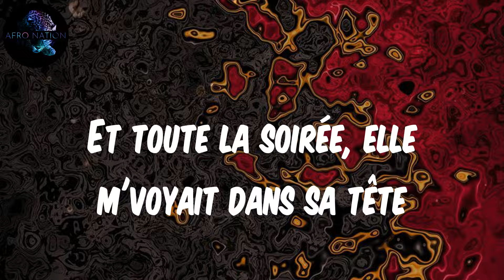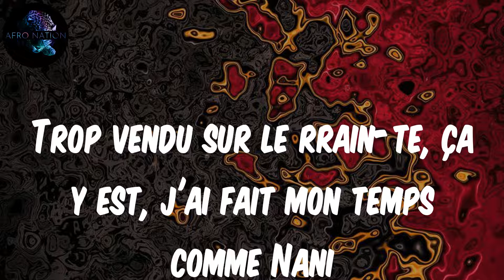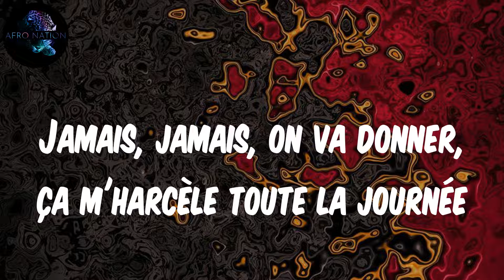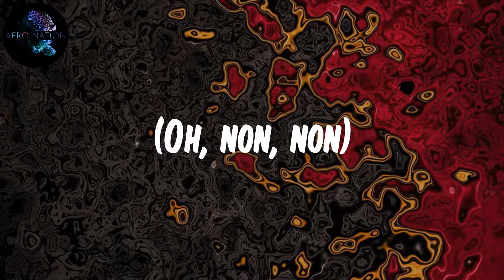(Lyrics) Tiakola - Mode AV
Eh, de la B (ah) bre-som (bre-som)
Ouh-ah, ouh-ah, ouh-ah-ah
Hey, la mélo est gangx (sale, sale)
À tous les coups, on mange, on laisse jamais le reste (y a rien à gratter)
Ils veulent nous salir pour qu'les humains nous détestent (brr, brr)
Un coup d'un soir mais j'veux même pas d'elle en vrai (nion, nion) (finir en TT)
Et toute la soirée, elle m'voyait dans sa tête
Joue pas les bandits, si tu veux on t'éteint
Toujours en détente (charo) toujours en détente
J'ai pas besoin d'temps d'jeu, j'suis sur le terrain, attaquant défense
Matuidi Charo, j'ai trop le démon
Et puis elle s'demande comment je débite, comment je fais
Comment j'les finis, comment je blesse?
Y a trop de Gucci, combien j'encaisse? (À la base)
Charo, j'ai capté le vice (vice)
T'sais qu'on est discrets sur nos dièses (dièses)
J'ai gardé mon flingue sur la piste (piste)
Ils font les padre, c'est nos fils (fils)
Que du bénéfice, on pull up, on fait ça bien
(Brr, on pull up, on fait ça bien)
(La petite sourit jusqu'au lendemain) (sale)
J'suis dirigé vers la fil de gauche (hey, hey, hey) (côté passager, y a des mexicaines)
On ramassera plus d'oseille, plus de go (j'ai perdu patience, envoie mes tickets)
Belek, ta vie défile en moto (après le "bang-bang", y a pas d'retour)
Tout dans l'obscur, on aime pas s'montrer (jamais, jamais)
Jamais, jamais, on va donner, ça m'harcèle toute la journée
Et sur mon téléphone, allô, alors, c'est qui qui veut nous soulever? (Allô, allô?)
Va falloir tirer sur eux, faut chasser les étrangers
Faut toujours y croire, l'avenir, mes Gaz'
Mais souvent j'me demande ce que j'fais là
Partout où j'vais, j'ai du BSB comme Hova, Roc-A-Fella
Trop vendu sur le rrain-te, ça y est, j'ai fait mon temps comme Nani
Dans l'game, beaucoup trop d'baby, R.I.p, Super Nanny
Stick, liasses, billets j'attache, obligé car on doit être en place
Mais dans le froc, Opinel deux-places, j'appelle mon petit qui le déplace
Et dans leur gang, y a que des ges-sh'
Hey, ces négros donnent des blases
Sont pas là quand j'suis pas bien, seront pas là quand j'serai ieux-v
Allô, ah, allô, ah, allô, ah, j'réponds pas
(Allô) sale
(Oh, non, non)
(Oh, non, non)
(Oh, non, non)